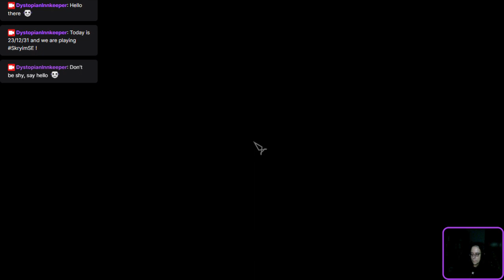23/12/30 - The Dystopian Innkeeper dabbles into Skyrim! - And killed another Dragon: Sahloknir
Delphine turned out to be a spy in disguise - she led me to the Dragon Sahloknir which we defeated. As a Dragonborn, I devoured his (or its?) soul ... to be continued!